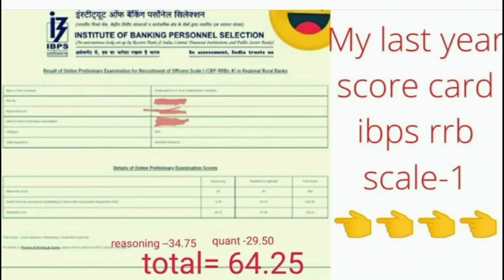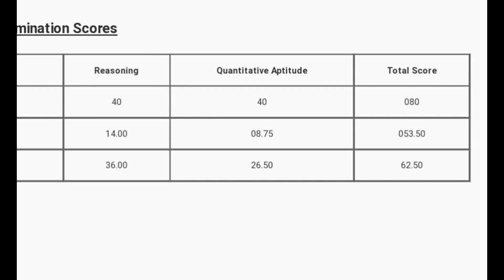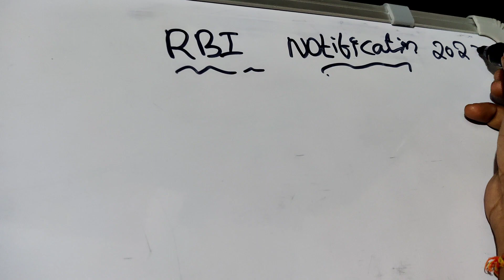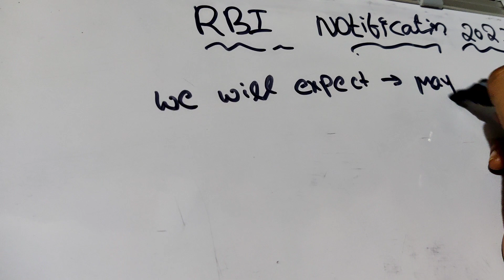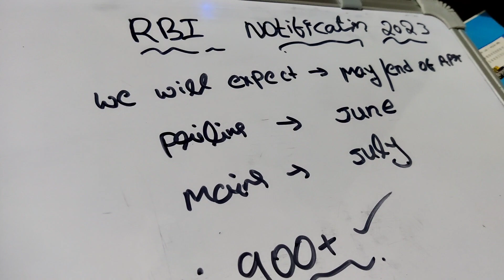🔥💯My last two years IBPS rrb scale-1 prelims score cards||about RBI assistant notification 🤔